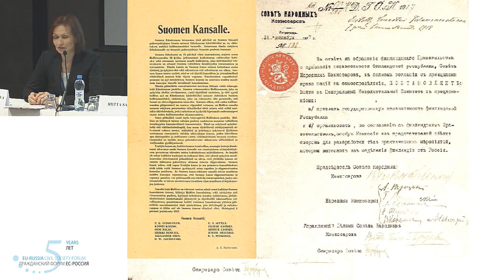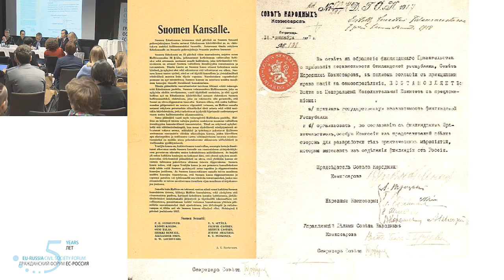GAHelsinki: Opening and Panel Discussion "Focus Finland: 100 Years of Civil Society Evolution"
7th General Assembly of the EU-Russia Civil Society Forum (1-3 February 2017): Opening and Panel Discussion "Focus Finland: 100 Years of Civil Society Evolution" / VII Общее собрание Гражданского форума ЕС-Россия (1-3 февраля 2017 года): Открытие и Панельная дискуссия 1 «Финляндия в фокусе: 100 лет эволюции гражданского общества»